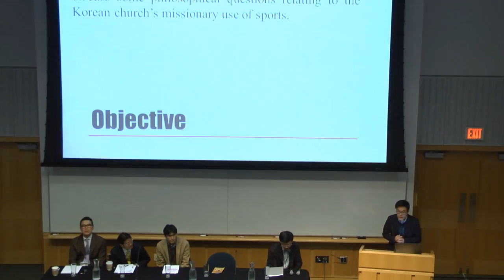Song Chong Lee Clip